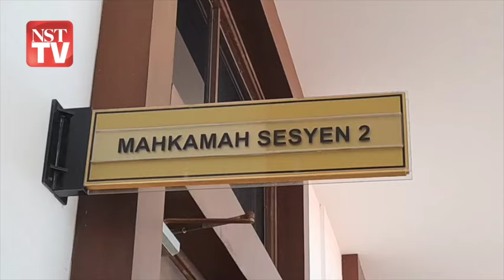Alif Teega dan Aisyah Hijanah mengaku tidak bersalah, salah guna wang infak lebih RM1.52 juta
SHAH ALAM: Pasangan suami isteri pempengaruh, Alif Teega dan Aisyah Hijanah mengaku tidak bersalah di Mahkamah Sesyen di sini hari ini atas 10 pertuduhan menyalahgunakan wang infak lebih RM1.52 juta, tiga tahun lalu.